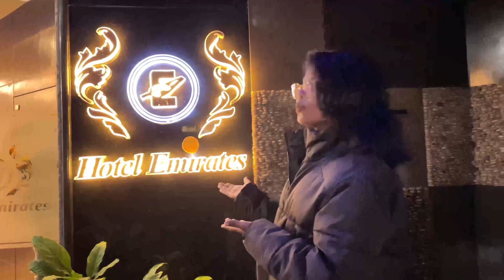Hotel Emirates Kolkata | Kolkata travel vlog | Raju Ghasi